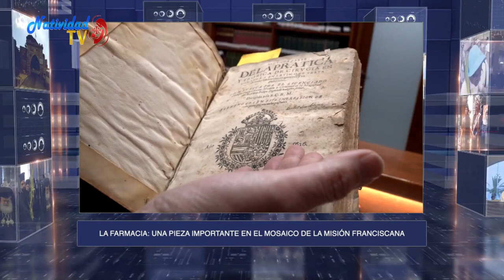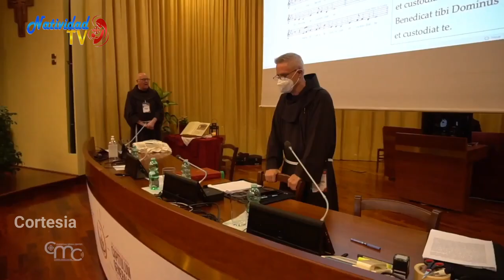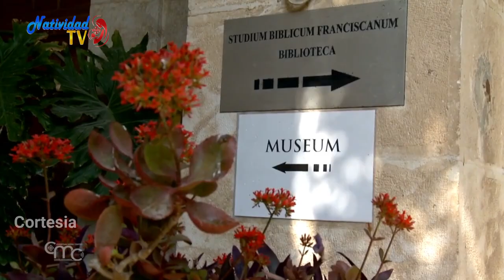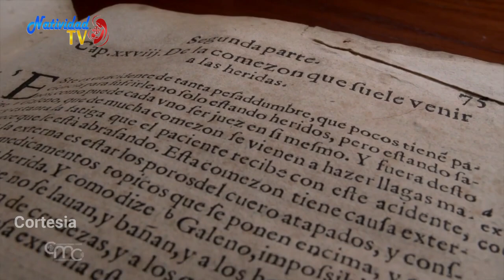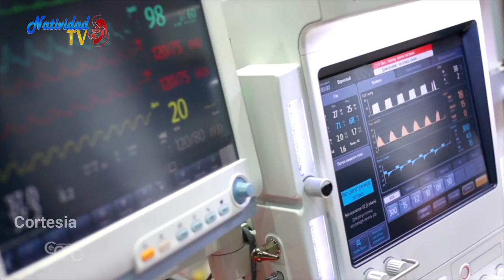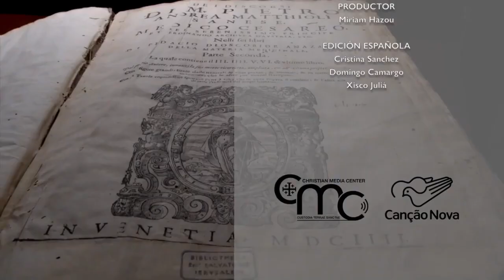Terra Santa News 16/07/2021